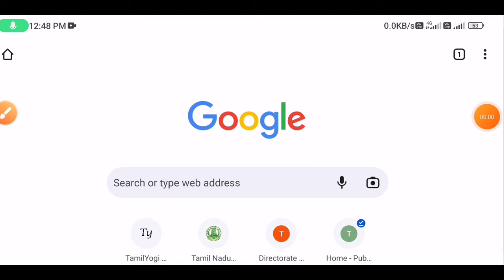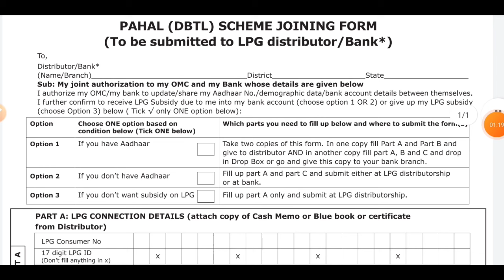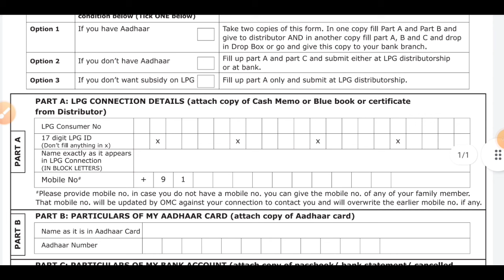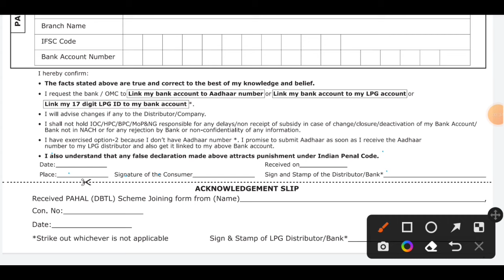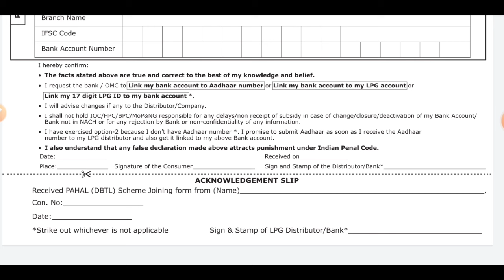lpg gas cylinder subsidy apply online tamil | Tricky world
This video shows details about lpg gas cylinder subsidy apply online tamil

By
Tricky world